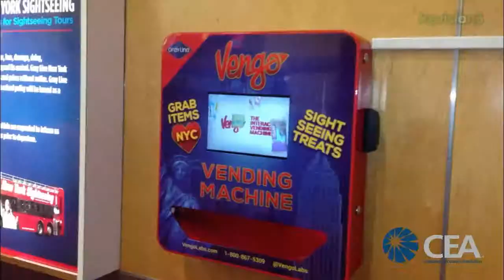Geek Beat Archives Vending Machines in Taxis